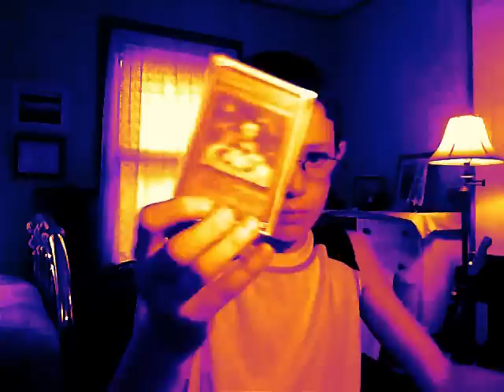My Yu-Gi-Oh Collection (OLD)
Level 1: King of the Skull Servants, Flamevell Guard
No Level 2
Level 3: Magic Hole Golem, Soldado Gigante de Piedra (Giant Soldier of Stone), Crystal Beast Tortoise
Level 4: Dark Blade, Dark Effigy, Destiny Hero - Dunker, Coach Goblin, Crystal Beast Topaz Tiger, Dark Catapulter, Gladiator Beast Dimacari, Gladiator Beast Hoplomus, Lost Guardian, Stronghold Guardian, Uraby, Warrior of Zera, Blue Thunder T-45, Biofalcon, Rhinotaurus, Magidog, Mei-Kou, Master of Barriers, Gladiator Beast Bestiari, Goe Goe the Gallant Ninja
Level 5: Ally of Justice Rudra, Power Invader, Gladiator Beast Spartacus, Labyrinth Wall, Venom Boa, Molten Behemoth, Giant Turtle who Feeds on Flames
Level 6: Ambitious Gofer, Gravi-Crush Dragon, Steam Gyroid, Batteryman Feul Cell, Magna-Slash Dragon, Hydro Genex, Harpie Lady Sisters, Psychic Nightmare, Roc from the Valley of Haze
Level 7: Gaia the Fierce Knight, Stone Dragon, Ultimate Insect LV7, Destruction Cyclone, Zeman the Ape King
Level 8: Elemental Hero Marine Neos, Gogiga Gagagigo, Dreadscythe Harvester
No Level 9
Level 10: Exodius the Ultimate Forbidden Lord, The Wicked Avatar
No Level 11
No Level 12

                                                      7 year old,

                                                             Aiden